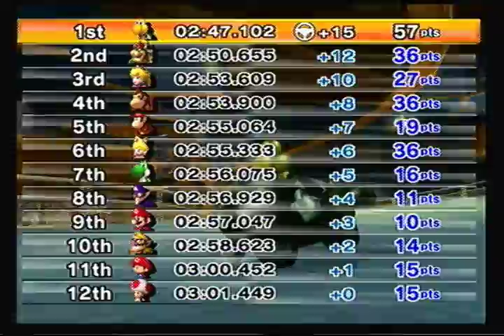Mario kart - Mushroom Cup - #3